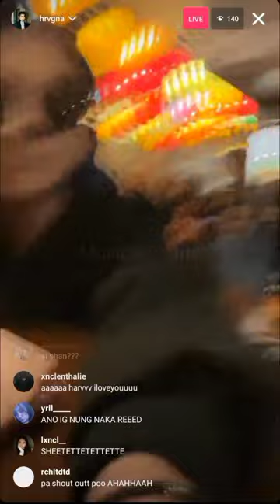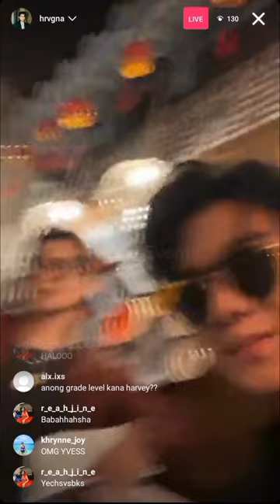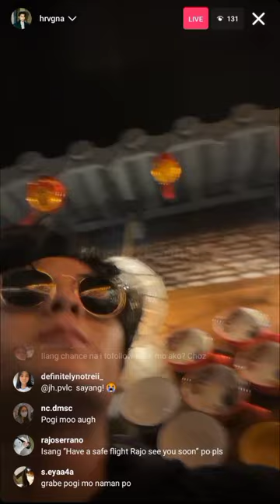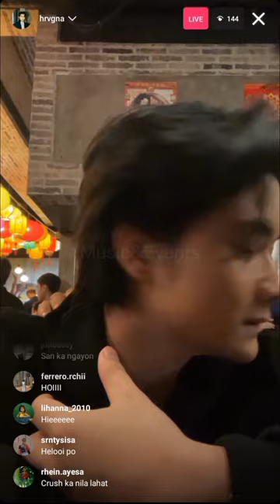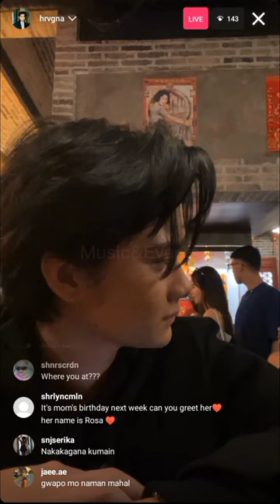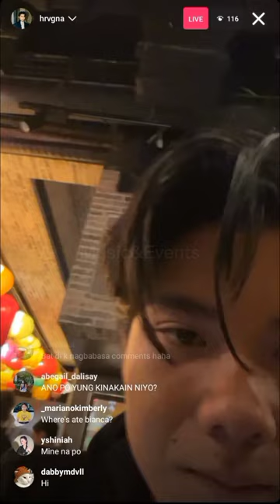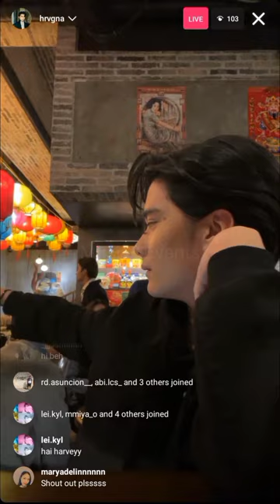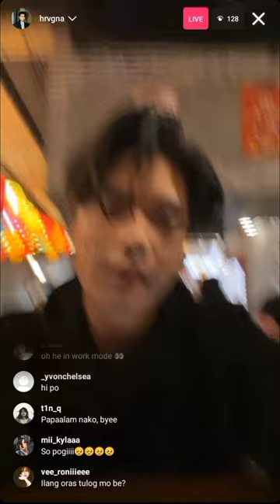Harvey Bautista IG LiVe May 04, 2023